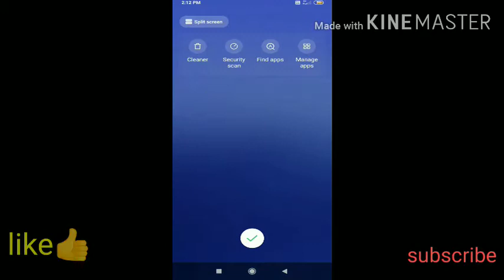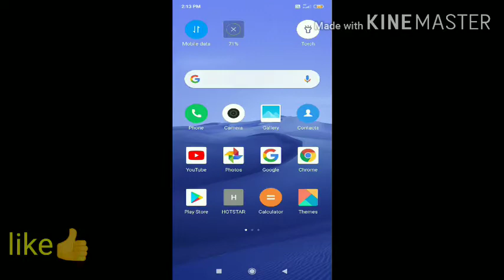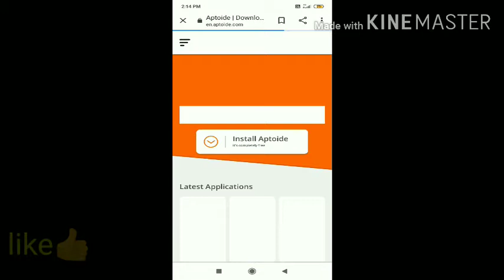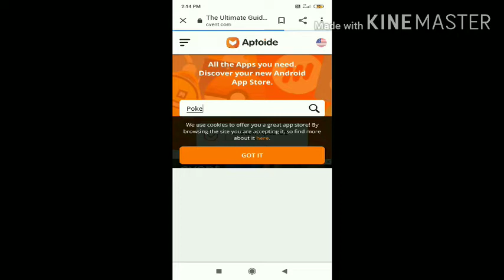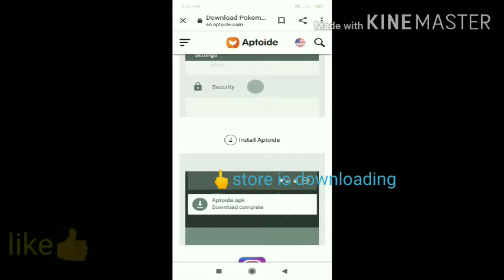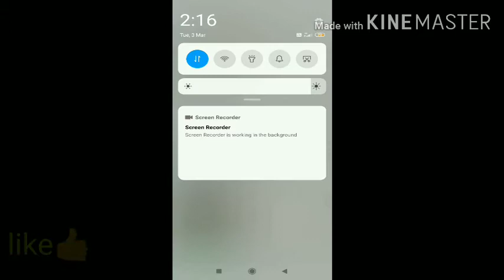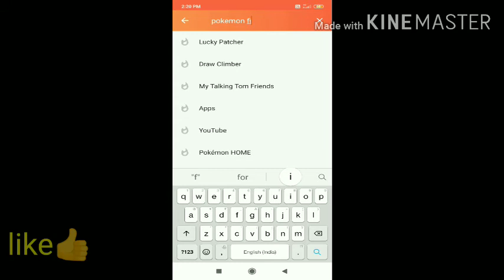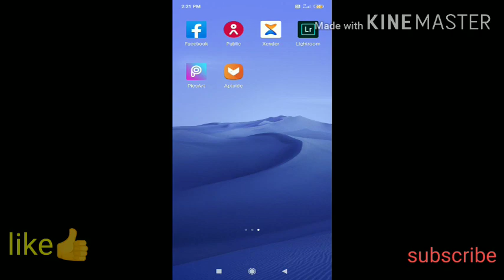Easiest way to download Pokemon fire red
Hi guys
My helloid- mixkaramgaming.